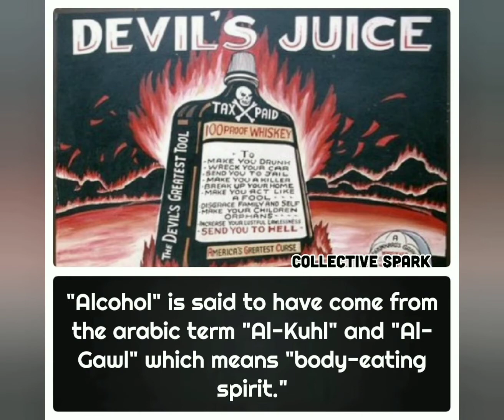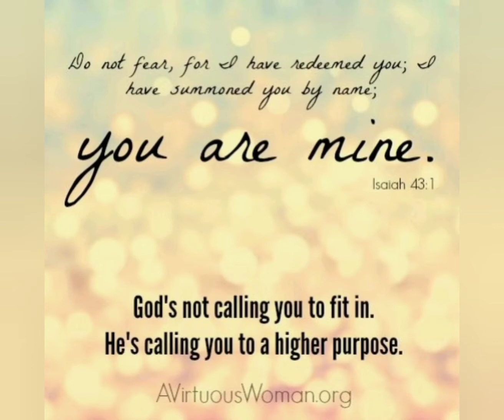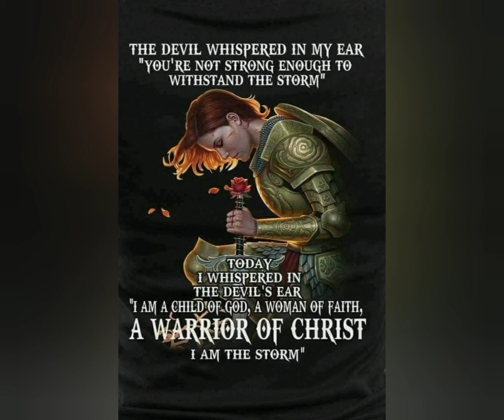Devil's Whisper..a ruler of darkness can be overcome through the Light of God's word..